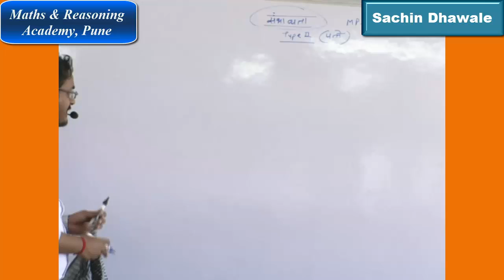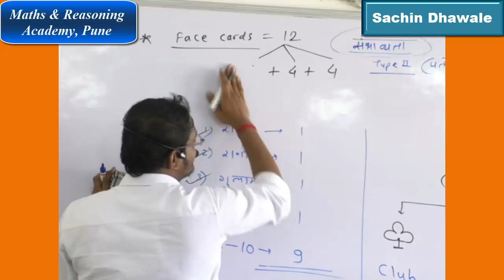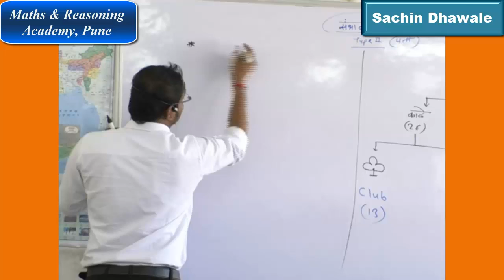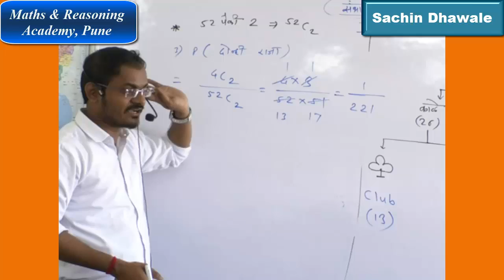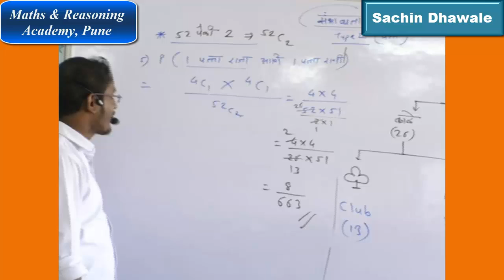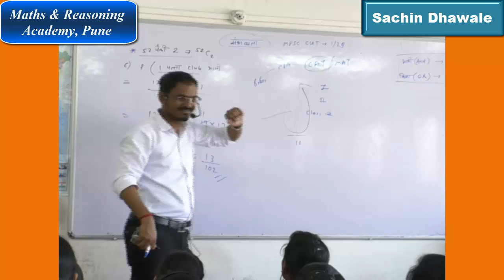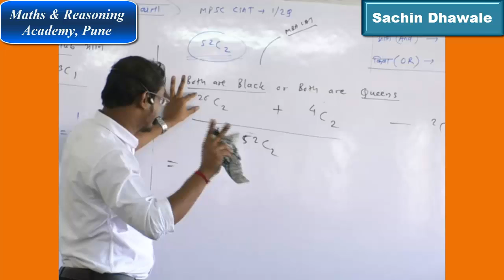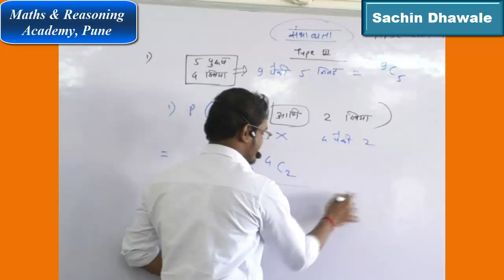CSAT | Probability Type 2 Playcards PART-III | Sachin Dhawale | MPSC-UPSC | Banking | COMBINE 2020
Sachin Dhawale sir - Maths And Reasoning Academy, Pune CSAT
* Probability (संभाव्यता) Type - 2 (Playcards)